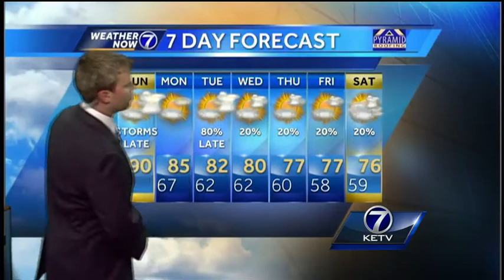Kyle's Stormy Sunday Forecast